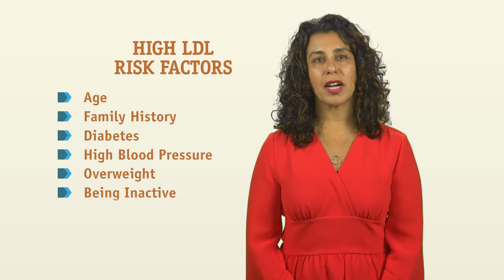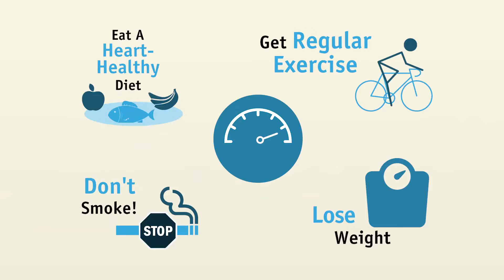CardioSmart | LDL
CSTV LDL